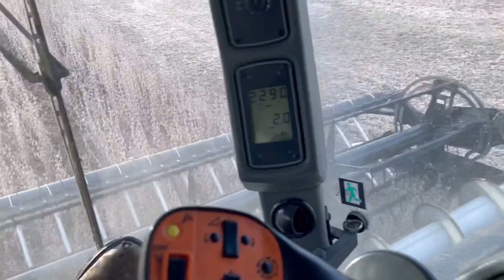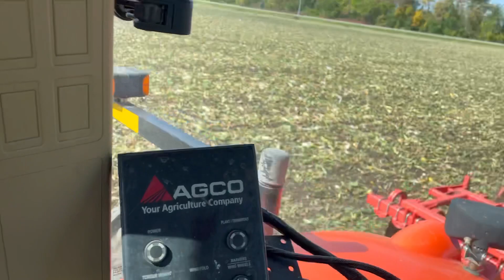“They Don’t Know” My county fair project